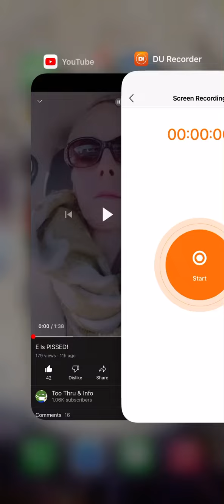SH3$AU IS FELLING THE SQUEEZE DEUT 30:7